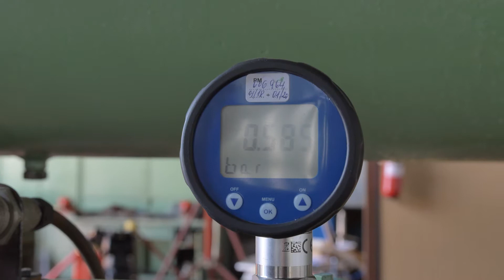VZLU Pevnostný Zkoušky